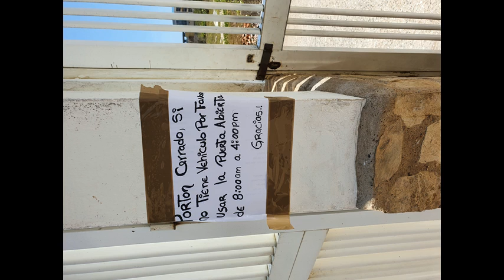* honing Mix jack333333